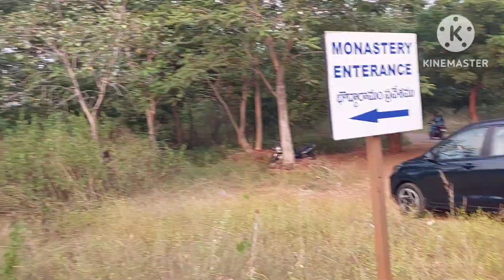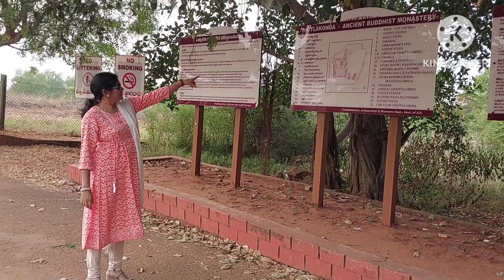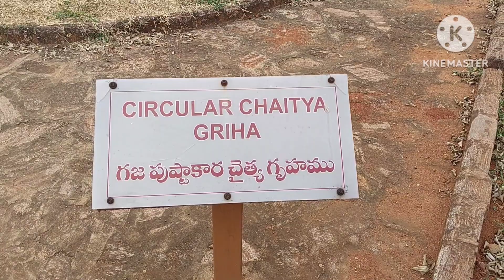వైజాగ్లో ఉన్న బెస్ట్ టూరిస్టు ప్లేస్